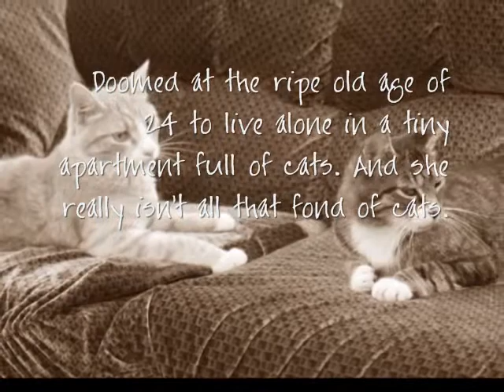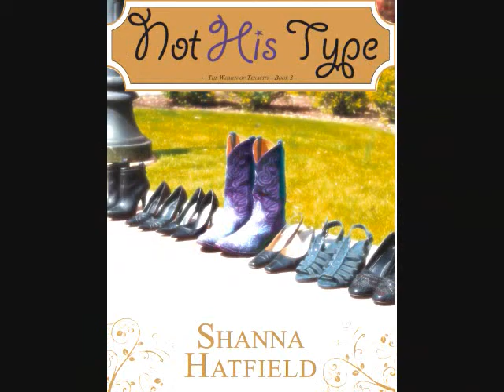Not His Type.wmv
Book Trailer for Not His Type: Anna Zimmerman is the last person handsome cowboy Jake Chandler would ever give a second glance. Until he bumps into her one evening, he doesn't even know she exists. Sparks fly and he can't get her out of his mind. Anna has been infatuated with Jake Chandler for weeks, ever since she started working across the street from him. She knows she doesn't have a chance with him. She's simply Not His Type...